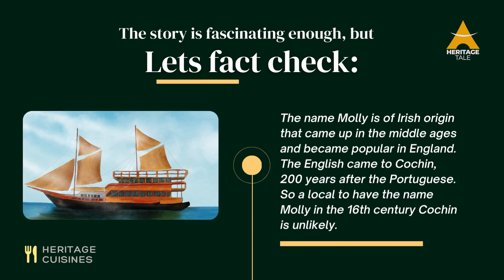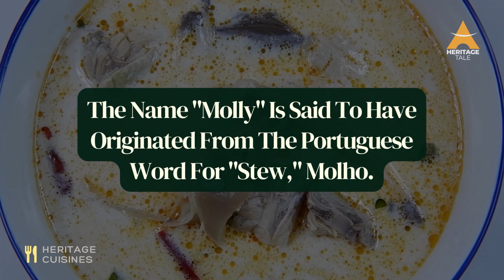Unravelling the delicious history of Fish Molly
Get ready to discover the mouth-watering history of Fish Molly! Did you know that this coconut milk-based fish curry originated in Portuguese-influenced Kerala?
Heritage cuisines and authentic recipes
Follow us on
Heritage Tale Instagram: Heritage_Tale